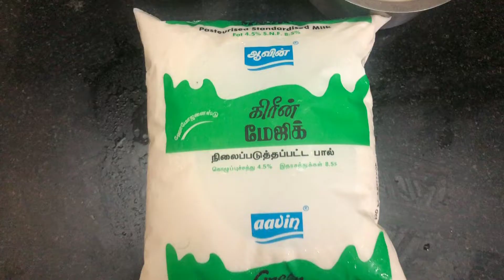Basundi recipe in tamil | Basundi sweet | Basundi Dessert